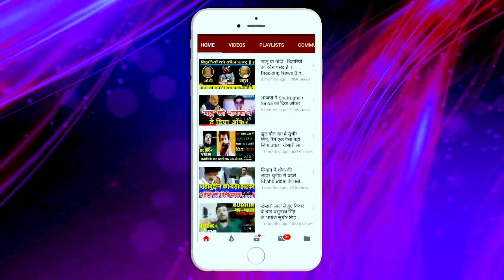राजा का बेटा राजा नहीं बनेगा गठबंधन पर भी खुलकर बोले सहनी